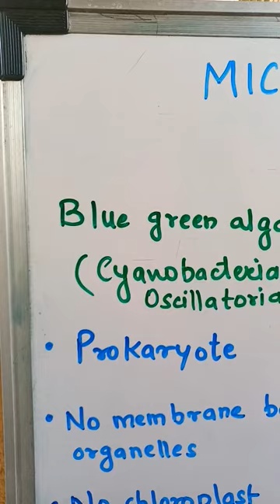difference between Blue green algae and green algae